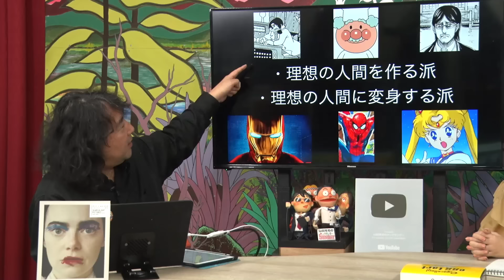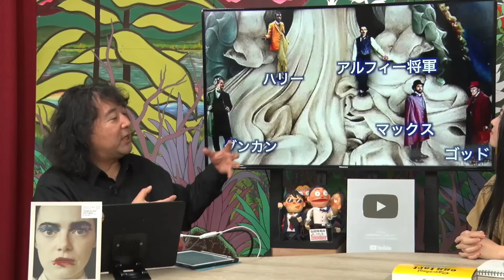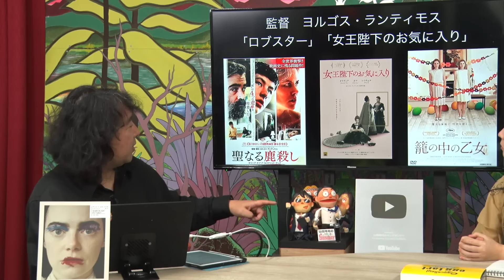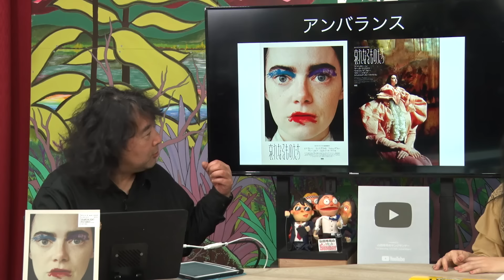「哀れなるものたち」５人のダメ男が示す“男の問題”〜「聖女を創ろうとする病」と男が女を恐れる理由【山田玲司-440】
山田玲司のヤングサンデー第291回

登録はブラウザからがオススメ
ブラウザからは1190円、iPhoneアプリからは1700円になります。
サービス内容は同じです。

【出演】
山田玲司

【ゲスト】
伊澤恵美子

※この動画の切り抜きを黙認します。

2024年2月24日 収録